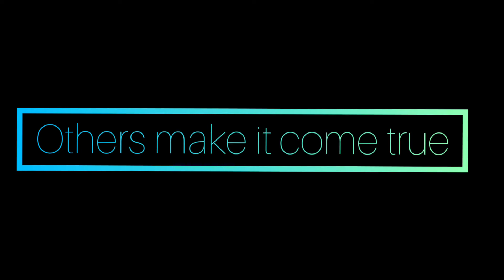"HELP!!! Hollywood I'm TRAPPED in New Mexico" 1st TEASER TRAILER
After becoming homeless while chasing his music dreams . EVAN SAFFORD returns home to New Mexico feeling more like in the land of ENTRAPment than enchantment. Can he realistically pursue his huge goals in a city that closes at 8pm? Or should he give up?
This is the premise for this new web series premiering May 30th 2019.